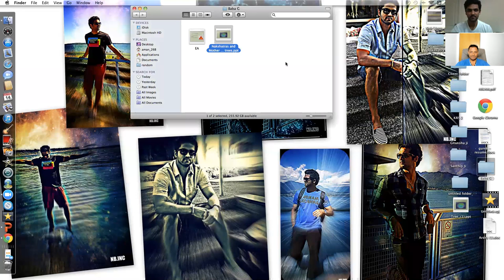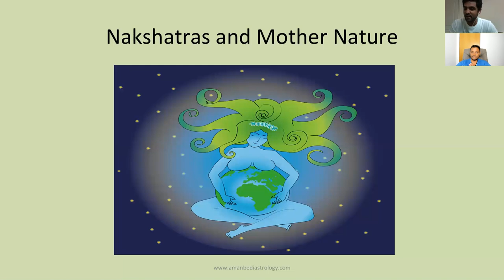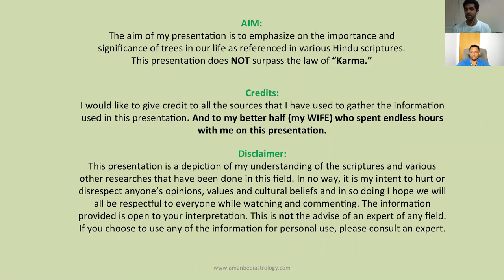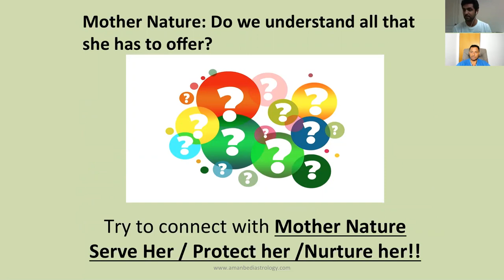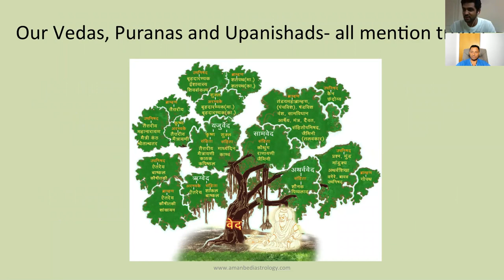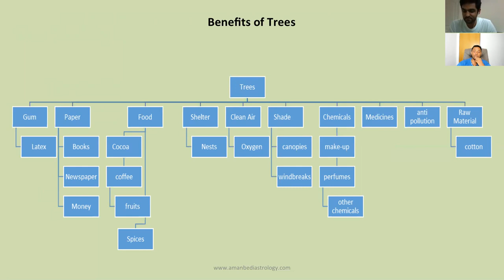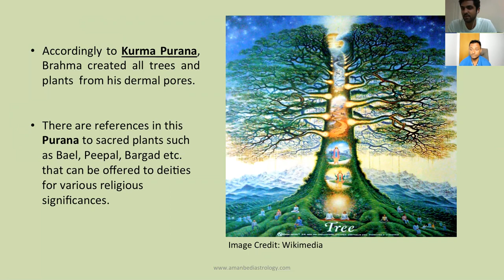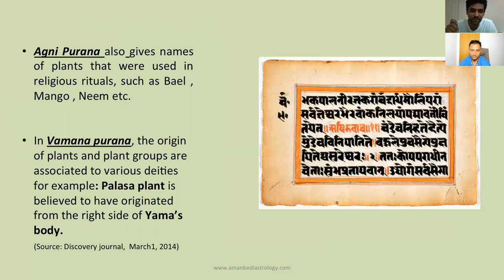Amazing Mother Nature Nakshatra Remedies with Aman Bedi Ji